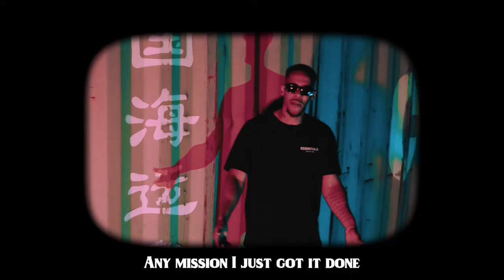A.Samurai - SUM (Official Video)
Visuals: 1192
Produced: Ace Hitz
Engineer: Grysn.oir